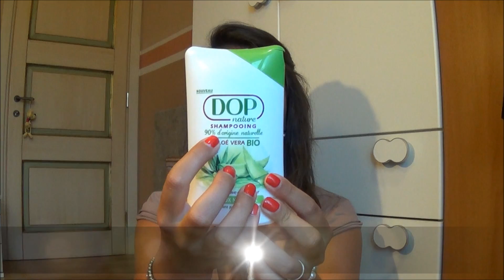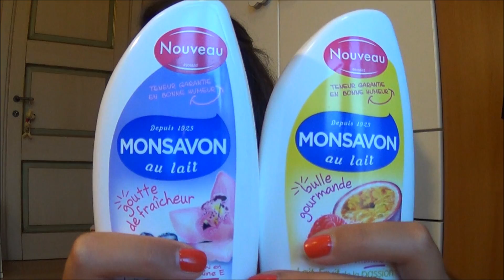Video HAUL Acquisti MADE in FRANCE!!!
[Leggi quì] Vi mostro tuttti i miei acquisti francesi! Che ne pensate??? Scusate il video un po' lunghino ma avevo una voglia matta di chiacchere :)
Ps. Il video vi è piaciuto o vi ha comunque incuriosito??? Cliccate "Mi piace" e ditemi ciò che pensate nei commenti quì sotto, cosicchè io abbia un feedback di risposta!!! :)

Cosa indosso?
♥ Orecchini: Pimkie
♥ Collana: anni'90, della mia mamma.
♥ Maglia: Tezenis
♥ Blush: Essence, "Sun Club" Matt bronzing powder #02 Sunny
♥ Lipgloss: Benecos, Rose Garden
♥ Smalto: Essence, "Colour&Go" #115 Redvolution

Infine:
- Tutti i prodotti mostrati sono stati acquistati personalmente da me.
- Le opinioni a riguardo sono frutto di una personale esperienza come consumatrice.
- Non sono pagata e non ho alcun rapporto lavorativo con case cosmetiche.
- Faccio tutto ciò per puro divertimento personale.